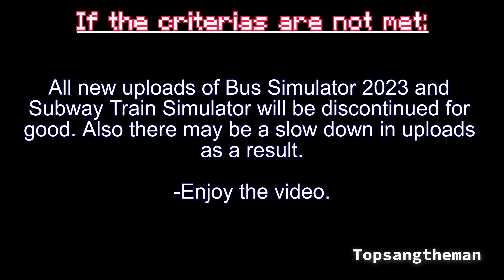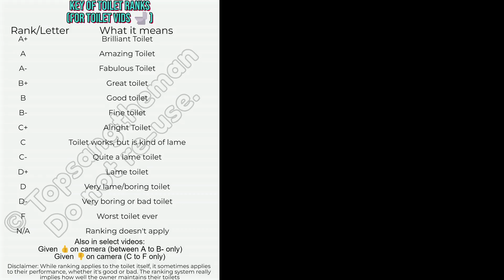Church Men's Restroom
Filmed at Shelter Rock Church in Manhasset, NY.

All the fixtures did well, minus the stubborn flush valves (which I didn't realize until now that it can just be pulled down, not pushed in), and a sink faucet.

Fixtures

Kohler Dexter & Wellworth (2 of each)
Rank: B- (all)

Reminder: All videos of the following series must have the said criterias met with the respective due dates each, no exceptions:

The Best of Railfanning, Plane Spotting, and Many More: 230 views and 20 likes or more. Due on September 15th (only 12 days left).

PTSX (Public Transport Simulator Simulator X): 250 views and 30 likes or more. Due on September 10th (only 7 days left).

Bus Simulator 2023: 300 views and 40 likes. Due on September 11th (only 8 days left).